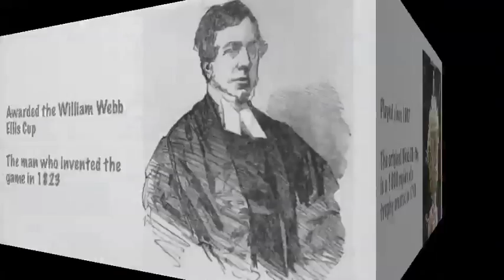William Webb Ellis Cup - Video by Mapsofworld.com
to know more about the coveted rugby trophy William Webb Ellis Cup. Read about its history, best teams ever in the history of William Webb Ellis Cup and hall of fame of this coveted tournament.